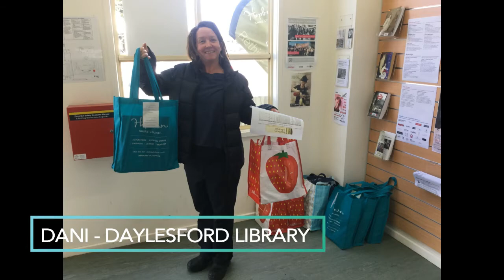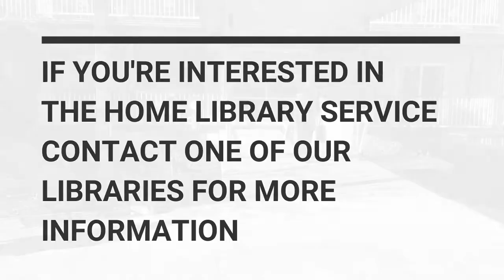Hepburn Shire Libraries - Home Library Service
Did you know that we offer a home library service, where the library come to you!  We are creating a series of videos to showcase our libraries and their services, and to give real users the opportunity to explain what they love about our libraries.